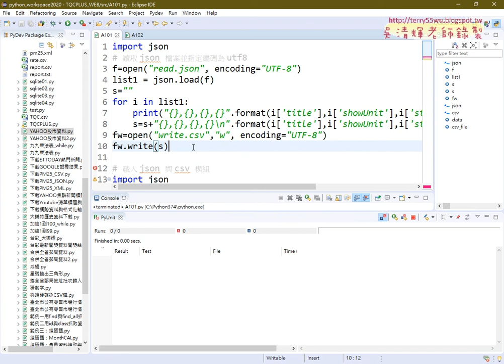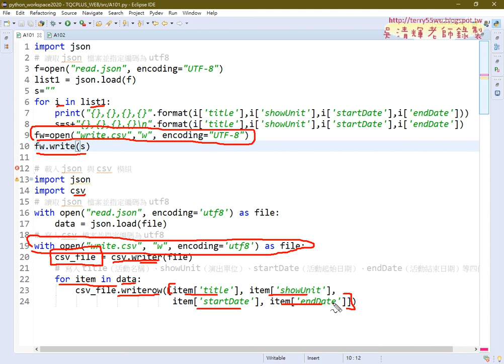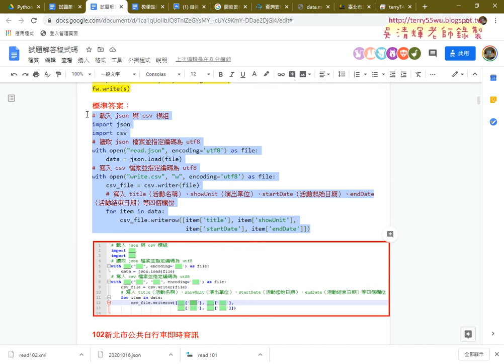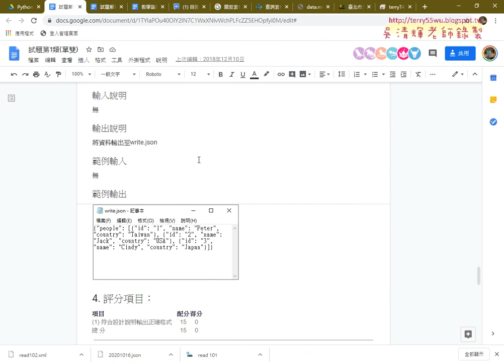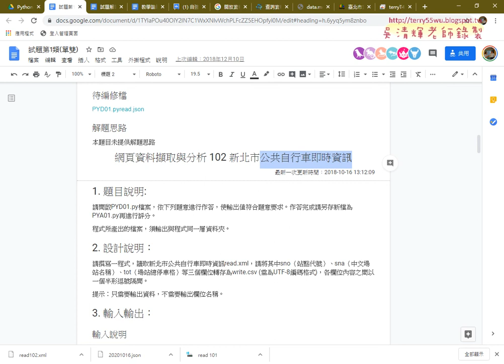04 證照101題標準答案說明